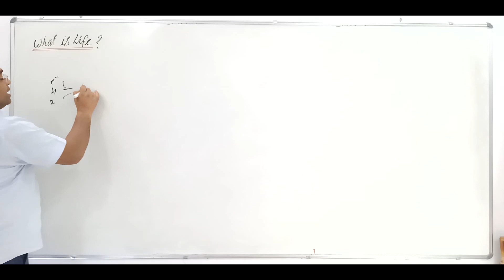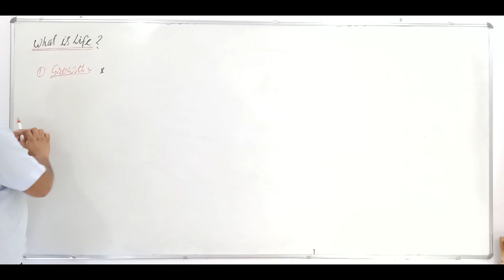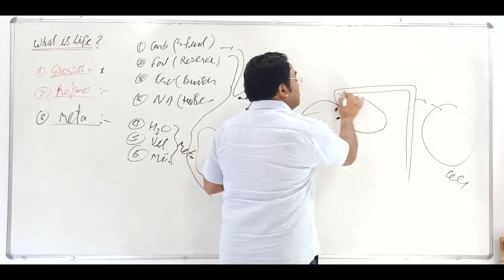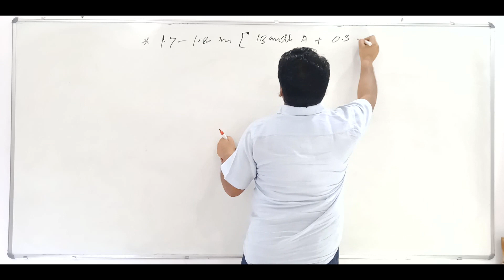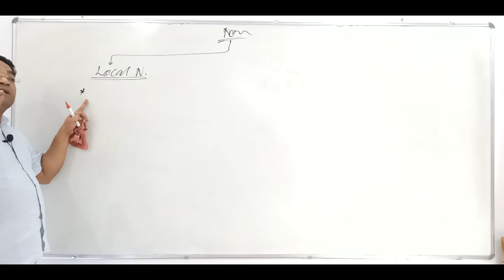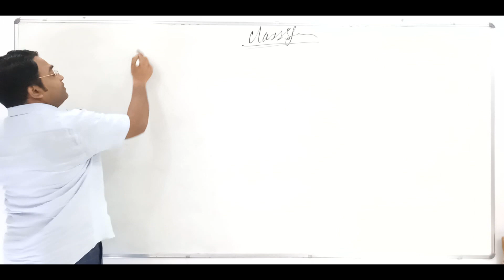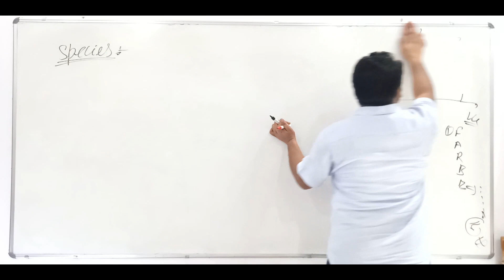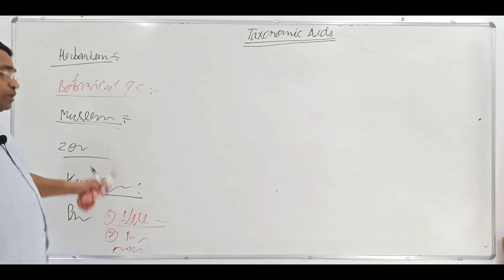01.1.1 (The Living World) QR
For more videos please Register yourself in DG Digital Learning programme "Quick Revision"